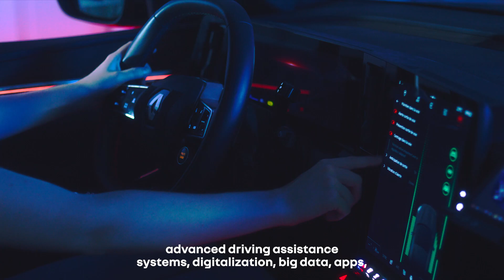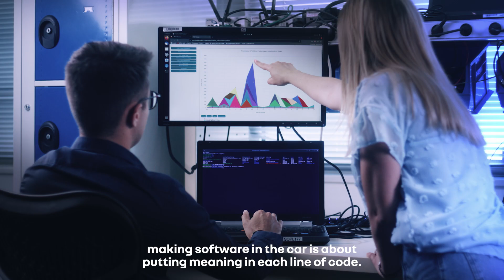Renault Software Factory I Participe no futuro da mobilidade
Tech, data e software estão no centro dos automóveis hoje em dia.
Participe no futuro da mobilidade e junte-se à